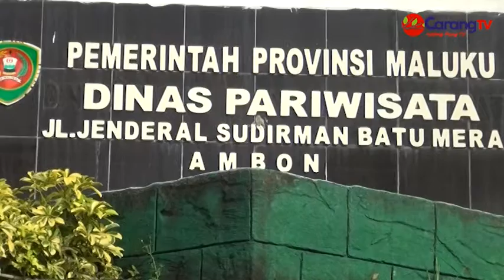Pembentukan Tim Manajemen Krisis Kepariwisataan Antisipasi Bencana